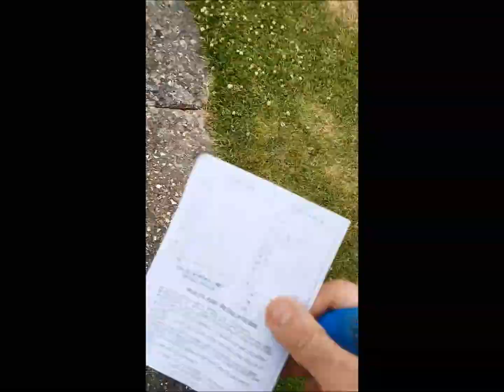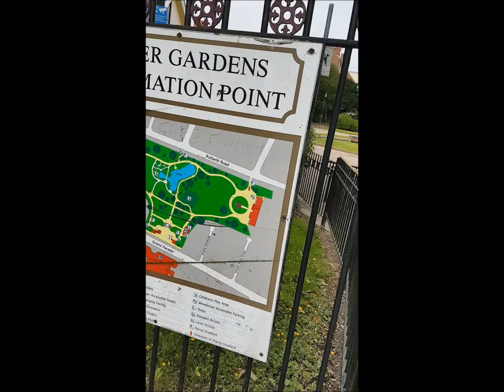Travel vlogs: day out in Skegness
Another day out with my mate and travel pal ben.